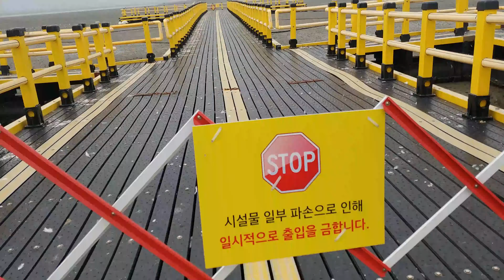오이도 - OIDO (ISLAND) & Walk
* Shooting Equipment : LG Q9 ONE